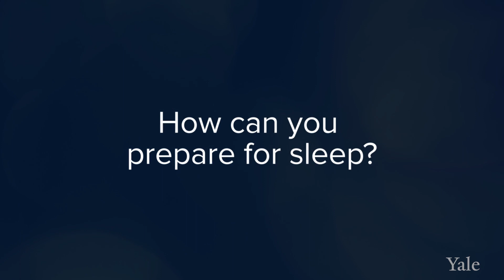Getting Better Sleep - Yale Medicine Explains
Zeitgebers are environmental cues that affect your circadian rhythm (process C). Meals and exercise are examples of zeitgebers, but the most powerful zeitgeber is light and dark. Light suppresses melatonin secretion and if you get too much light in the night, this can prevent you from falling asleep. Try to avoid room lights and electronic lights a few hours before bedtime. Use blue-spectrum light blocking glasses if you need to.

0:00 What is the foundation of good sleep?
0:25 How can you quiet your mind?
0:46 How can you rise feeling refreshed?
2:12 How can you prepare for sleep?
2:53 How do you optimize the sleep environment?
3:27 What does normal sleep look like?
4:25 What is the takeaway?